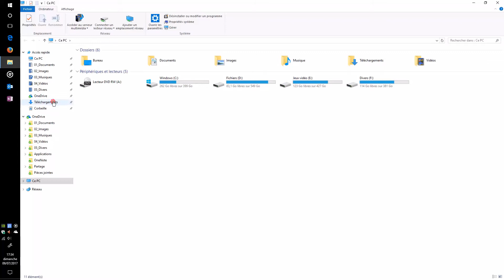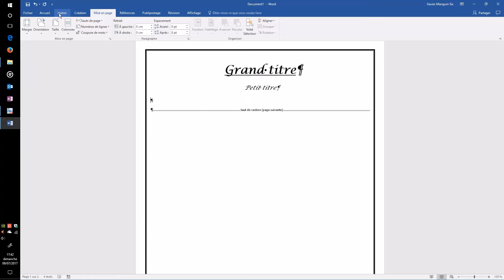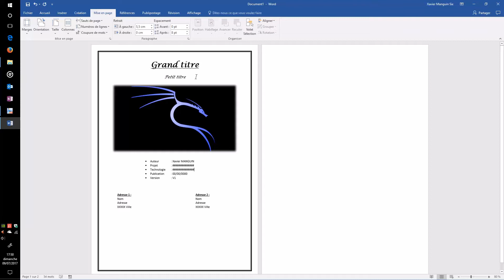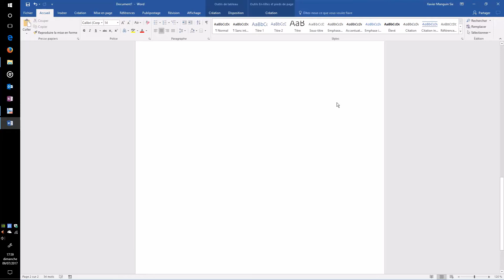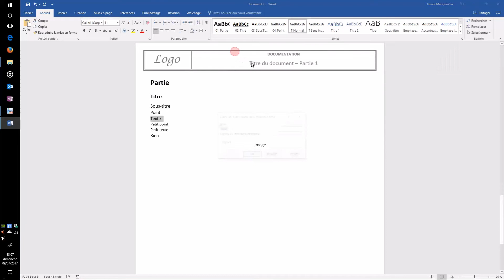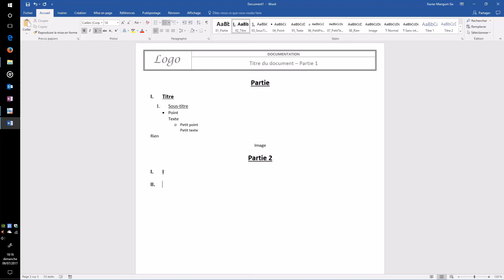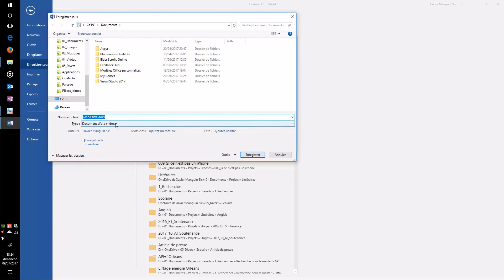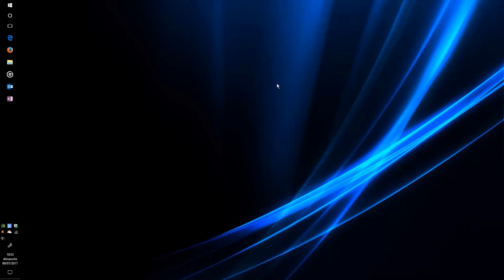Créer un modèle Word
Cette vidéo va vous présenter comment créer un modèle Word afin de standardiser et faciliter vos créations de documents.

Pour ma part j’utilise Word 2016 compris dans l’offre Office 365, mais vous pouvez aussi créer des modèles avec une version antérieur de Word.

Chapitres :
   00:00min - Introduction
   00:27min - Le support PDF
   01:40min - La présentation du modèle
   05:57min - La création de la page de garde
   17:14min - Création de l'en-tête et du pied de page
   27:57min - Création des styles
   35:48min - Création de la liste à plusieurs niveaux
   43:44min - Création de la table des matières
   48:51min - Récapitulatif du modèle
   50:15min - Enregistrement en modèle Word
   52:47min - Exemples de modèles Word
   57:26min - Conclusion

Cette vidéo est accompagnée d’une procédure au format PDF à télécharger gratuitement sur le lien OneDrive ci-dessous. Vous pouvez sur ce même lien télécharger mon modèle personnel.